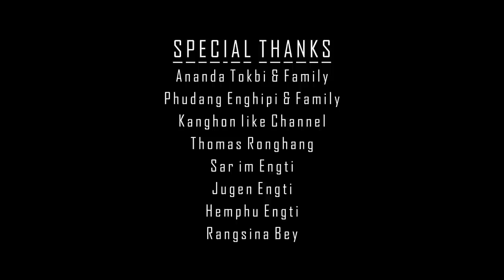“NANG PEN NE KANGHON”|| Official music Video Release 2021.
This music video is own by XE Cine Production. Re-uploading of this video is any other channel is prohibited.

AUDIO
Singer:- Jakhong Terang & Akangsha Enghipi.
Tune & lyrics:- Jakhong Terang.
Recorded mixed & mastered@BEHAI STUDIO, Taralangso,Diphu.

Cast:- Introducing Jakhong Terang & Christina Timungpi.
MUA:- Longki Tokbi.
Choreographer:- Kanak Bordoloi.
Concept:-Joyram Bey
Cinematographer & Editor :- Longkamar Rongphar.
Aerial cinematographer:- Lison Tisso.
Costume:- Meilien Teronpi.
Production manager:- Jeebika Timungpi.
Produce by XE Cine Production Team.